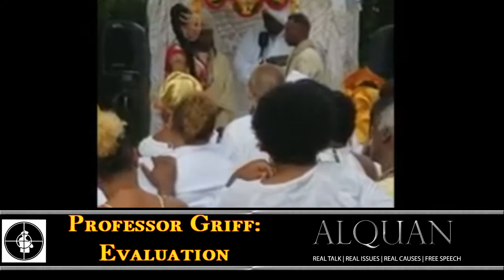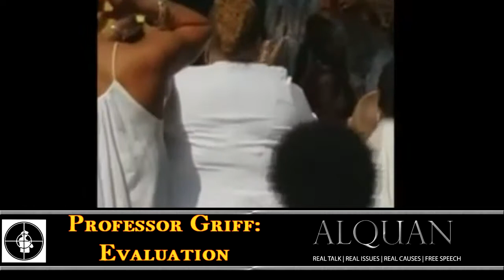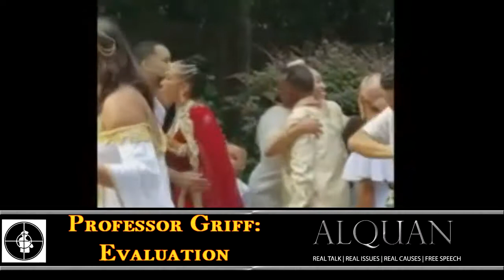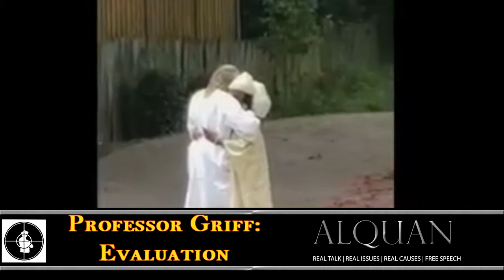Professor Griff: Are they real or are they agents?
$Alquanr